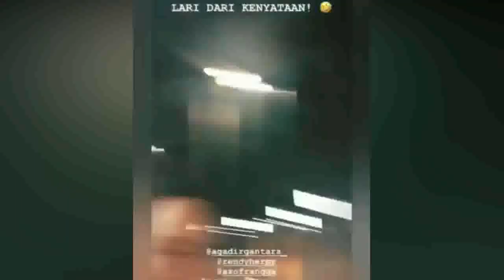Bikin Gemes Banget ! Liat Azof Waktu Masih Muda